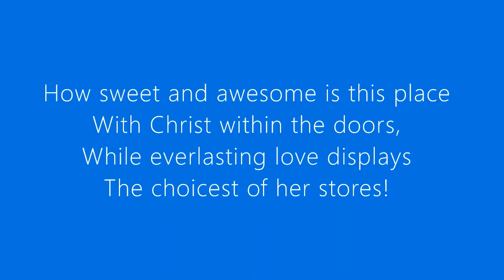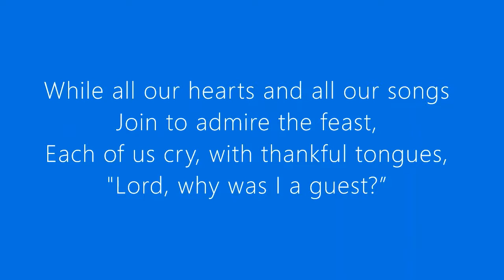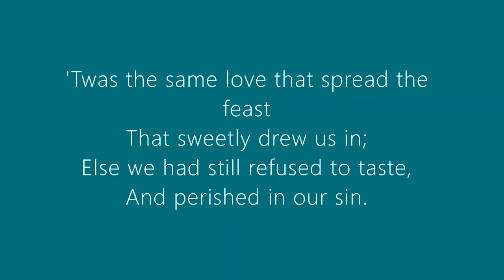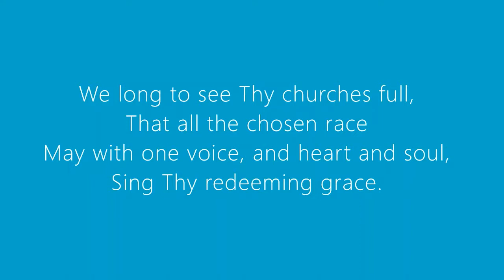How Sweet and Awesome Is the Place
Sung by Shalomites
The song was recorded by individuals and stitched together using Ableton software with improvisation applied.